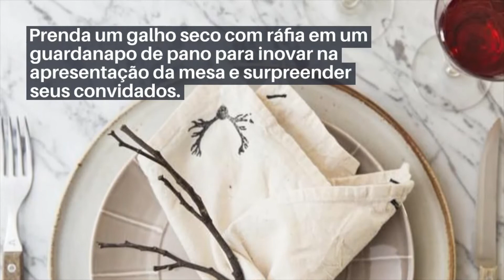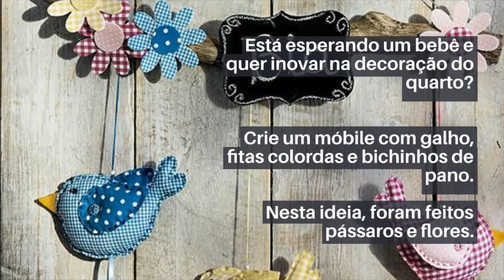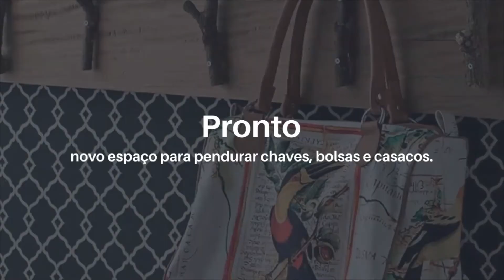Como usar galhos de árvore em arranjos florais e na decoração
o site que gerencia nossos pagamentos é a HOTMART, que é o maior site de cursos digitais do Brasil.

Beijos,